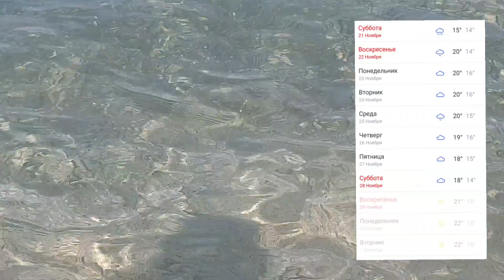ноябрь в ИЗРАИЛЕ [море,погода,лайфхаки для туристов]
В этом видео увидите какой ноябрь в Израиле и чем заняться в это время.